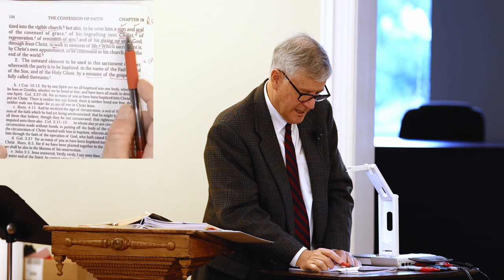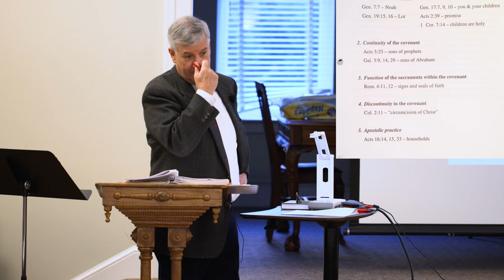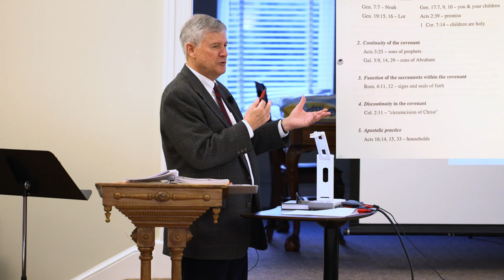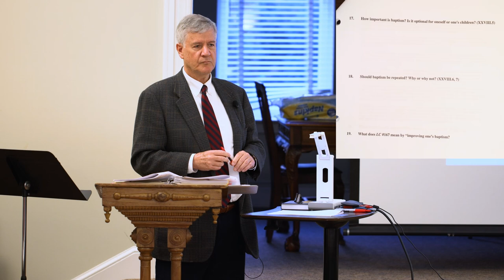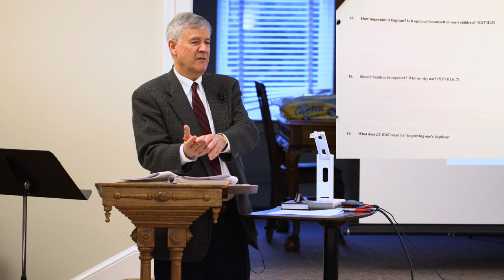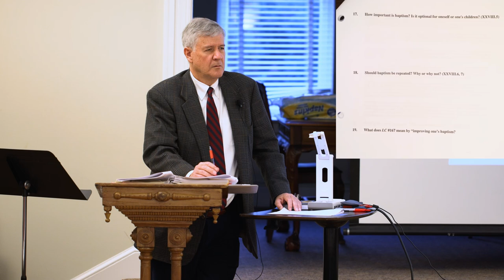Westminster Confession of Faith Study - Lecture 14 Part A